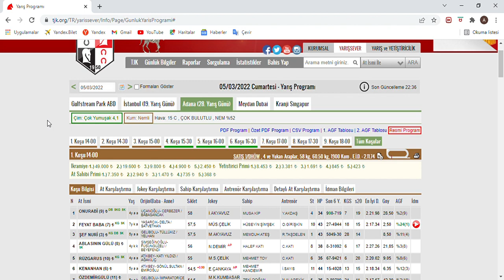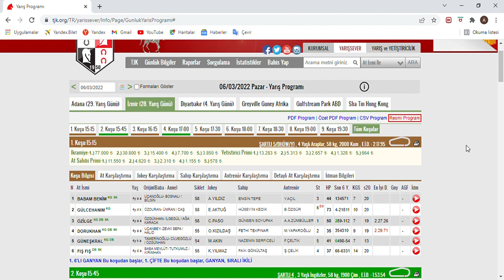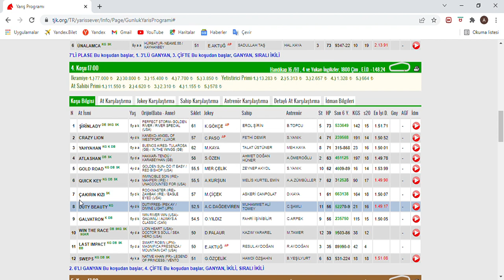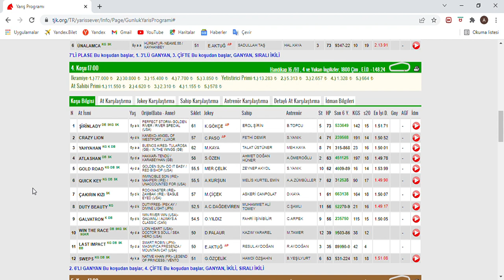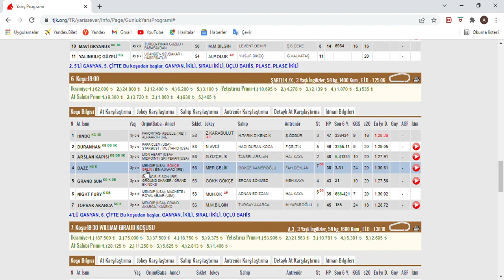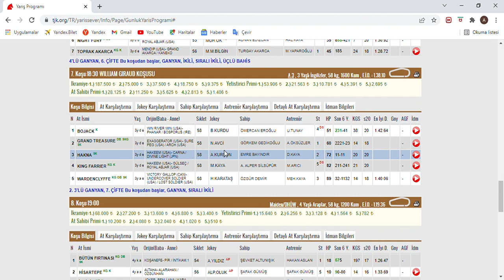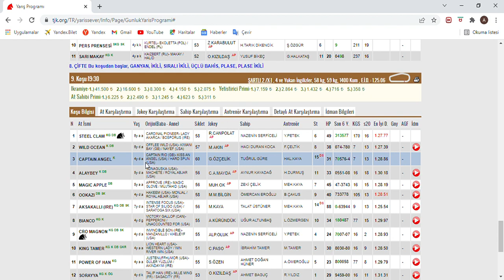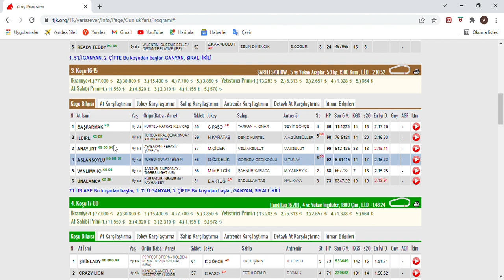SON DÜZLÜK - 6 MART 2022 PAZAR İZMİR AT YARIŞ TAHMİNLERİ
*TWİTTER HESABIM: @sonduzluk_com44 4 KOŞUDA 4 VE 2  EKLENDİ SAAT 2.10